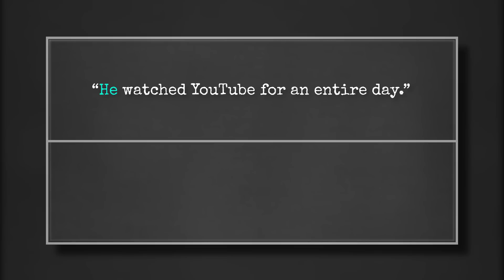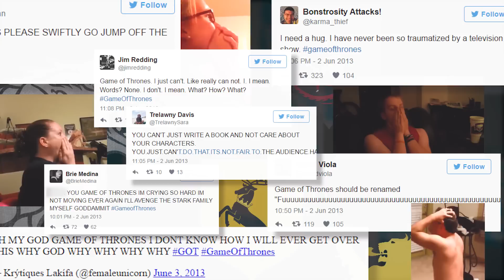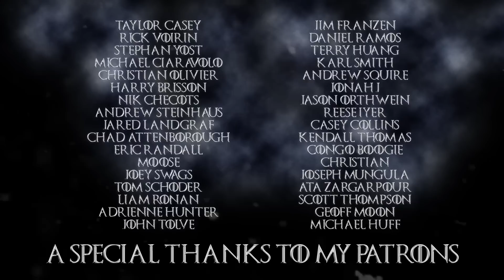Game of Thrones: The Repercussions of Mortality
Written by Jim Anesta and Will Schoder

$BTC: 1ErAEodq48vMSwadBMQz5ns73GLvycstKR
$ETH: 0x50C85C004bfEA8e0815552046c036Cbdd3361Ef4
$LTC: LKVhyYgGDaKCV27yxdiEsC7sF5mFtapf99
MUSIC
"Building Thoughts" by Dexter Britain
"The Time to Run (Finale)" by Dexter Britain
"Goodbye Brother" by Ramin Djawadi
"Mhysa" by Ramin Djawadi